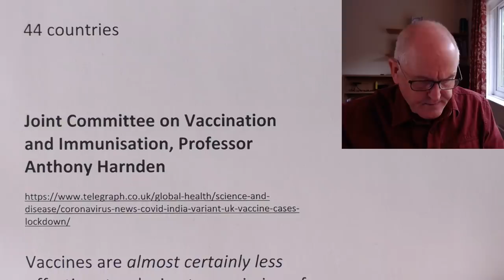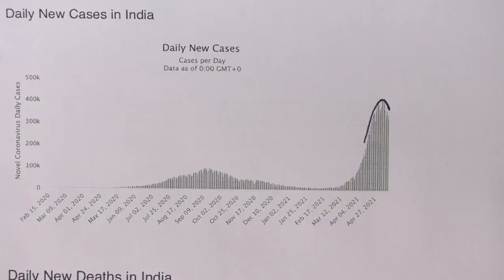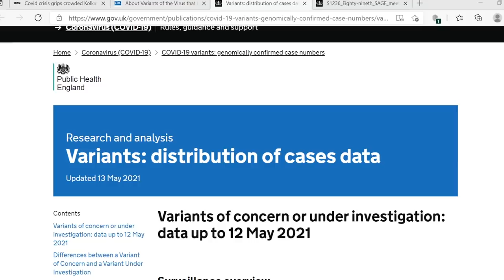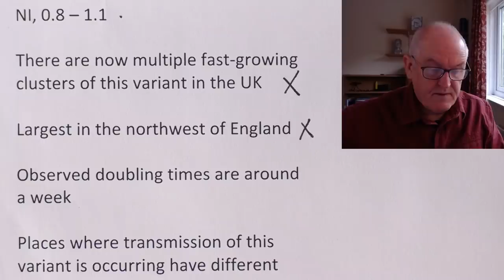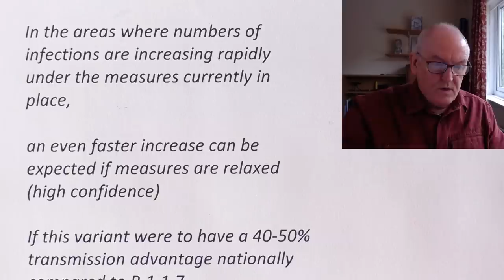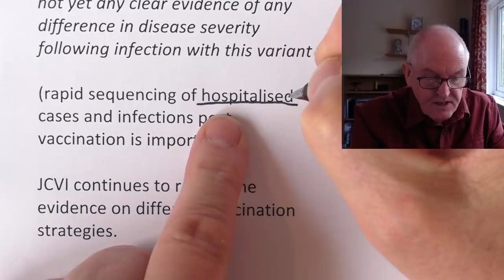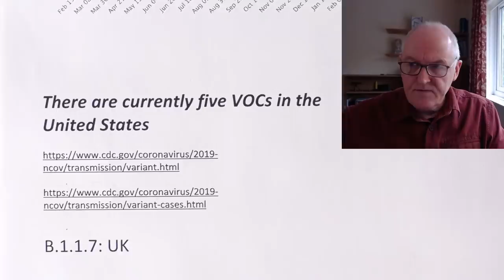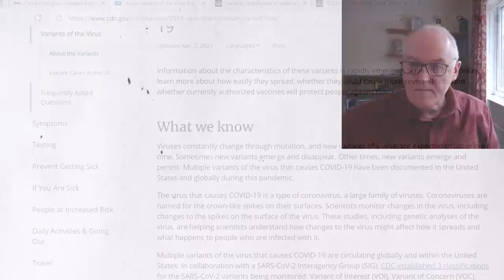India variant more transmissible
International spread, B.1.617.2

44 countries

Joint Committee on Vaccination and Immunisation, Professor Anthony Harnden

Vaccines are almost certainly less effective at reducing transmission of the Indian variant

The vaccines may be less effective against mild disease

but we don't think they're less effective against severe disease

all the evidence so far suggests there is no evidence of increased severity of illness or that the variant evades the vaccine

Kolkata

There are currently five VOCs in the United States

B.1.1.7: UK

B.1.351: SA

P.1:  Brazil

B.1.427 and B.1.429: California

UK official numbers of B.1.617.2

 UK, B.1.617.2

SAGE, now confident it is more transmissible than existing variants

Not sure how much

Prof Chris Whitty

That's a really critical question to which we do not yet have the answer

SAGE, realistic possibility it could be 50%

Probably will become the dominant strain in the UK

Outbreak, south Glasgow

Scotland, 35

Northern Ireland, 12

Wales, 11

Sage report 13th May, 89th meeting

R rate

England 0.8 – 1.1

Wales, 0.7 – 1

Scotland, 0.8 – 1.0

NI, 0.8 – 1.1

There are now multiple fast-growing clusters of this variant in the UK

Largest in the northwest of England

Observed doubling times are around a week

Places where transmission of this variant is occurring have different characteristics to each other

Plausible biological reasons as to why some of the mutations present could make this variant more transmissible

In the areas where numbers of infections are increasing rapidly under the measures currently in place,
an even faster increase can be expected if measures are relaxed (high confidence)

If this variant were to have a 40-50% transmission advantage nationally compared to B.1.1.7,
indicate that it is likely that progressing with step 3 alone would lead to a substantial resurgence of hospitalisations (similar to, or larger than, previous peaks)

Progressing with both steps 3 and 4 at the earliest dates could lead to a much larger peak

SAGE and immune escape

May be some reduction in protection given by vaccines or by naturally acquired immunity from past infection,

though data on this are still mixed.

Any such reduction is likely to affect protection against infection more than protection against severe disease or death

not yet any clear evidence of any difference in disease severity following infection with this variant

(rapid sequencing of hospitalised cases and infections post vaccination is important)

JCVI continues to review the evidence on different vaccination strategies.